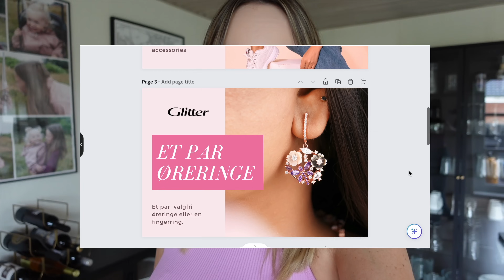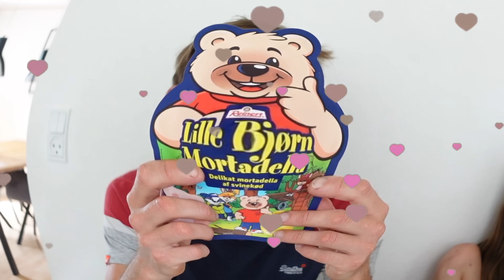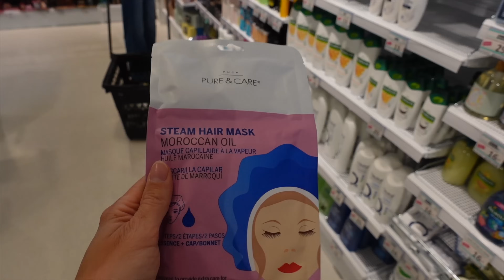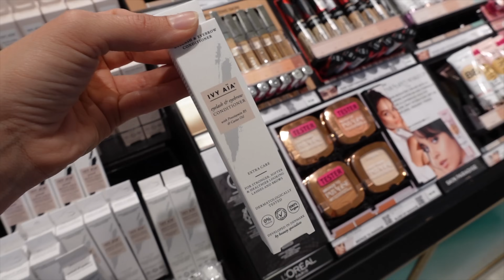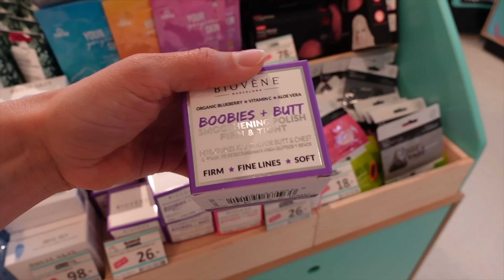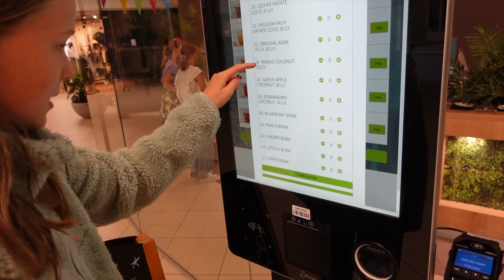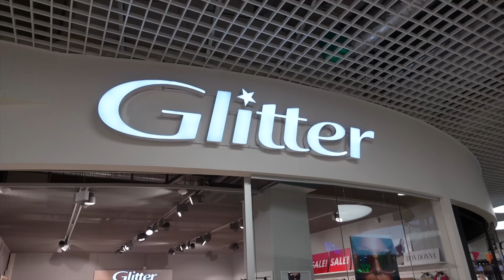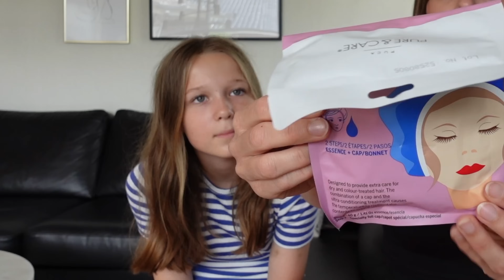OVERRASKER Lærke med shoppetur🛍️ Normal, H&M, Glitter, Bog & Idé + haul💄🩷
I denne video overrasker jeg Lærke med en shoppetur til Esbjerg. Vi viser et Normal haul til sidst i videoen.

Jeg håber, du har lyst til at se med med♡

🙋🏼‍♀️OM MIG
Louise, 31 år, sygeplejerske
Mor til Ellie (3 år), bonusmor til Lærke (11 år) & kærester med Niels